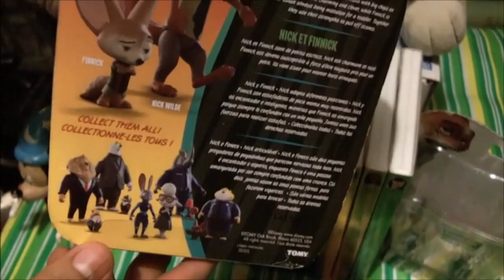Zootopia figura de nick el zorro unboxing, (Agumon Miyazaki)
Hola amigos aquí estaré haciendo un unboximg y review de esta figura de zootopia, que dicen que opinan, dejen me sus comentarios y regalenme  un like.

El contenido de este canal es 100% de juguetes,películas,cómics  para coleccionistas.

Me pueden visitar en instagram y facebook.